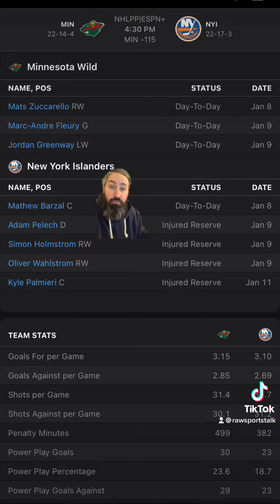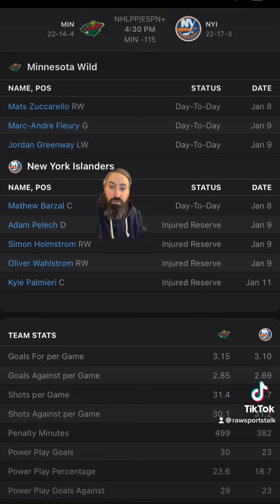New York Islanders VS Minnesota Wild 1/12 FREE NHL Sports Betting Info & My Pick/Prediction